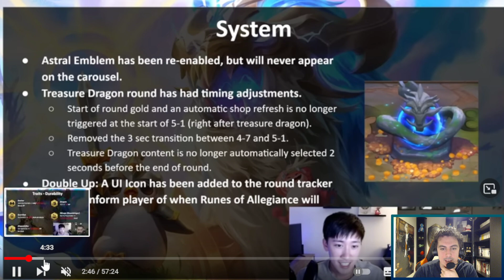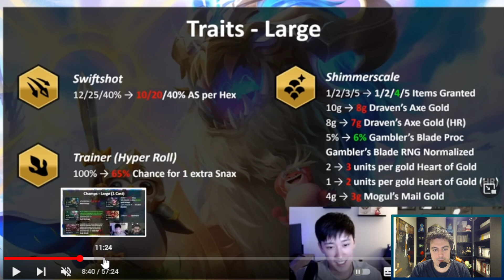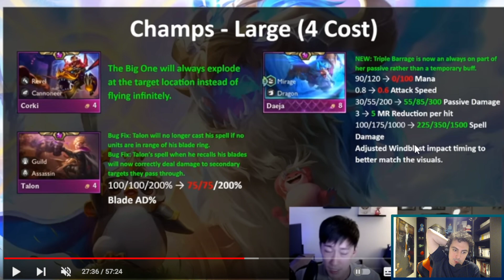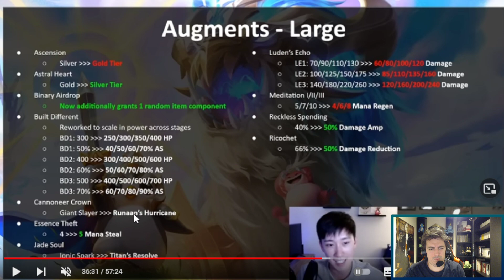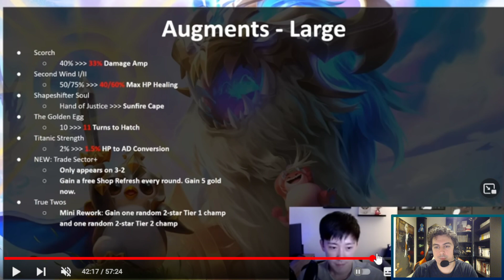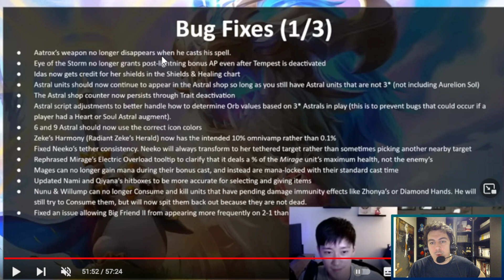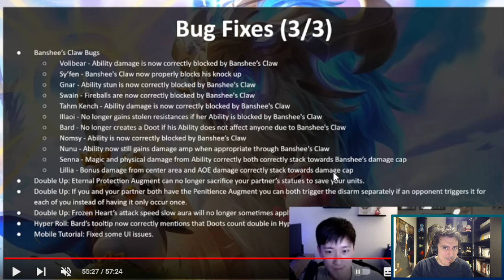NOUVEAU PATCH DE TFT - TOUT VA CHANGER !! EXPLICATIONS ET ANALYSES